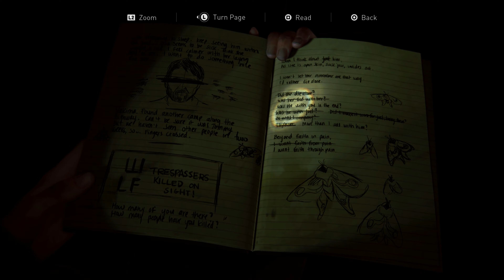The Last of Us 2 using Gyro (Grounded) pt.6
Playing through TLOU2 with gyro aim no aim assist :)